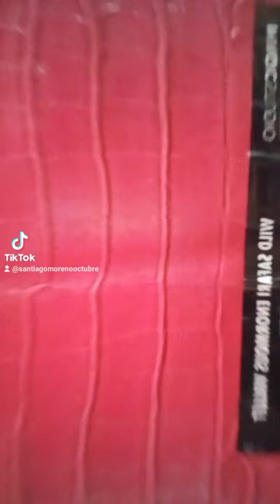locura imaginación bailes bailesdetiktok shortvideo youtube love like kidsvideos mami